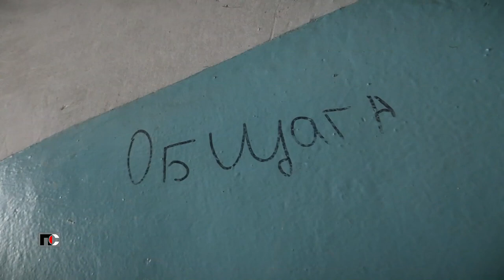Патрульная Служба - 22.12.29